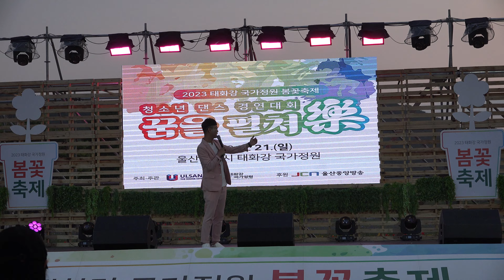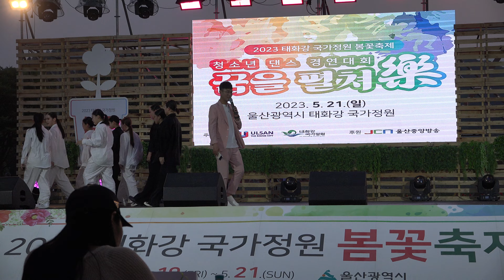태화강 국가정원 '봄꽃축제' 청소년 댄스 경연대회 '꿈을 펼처라'